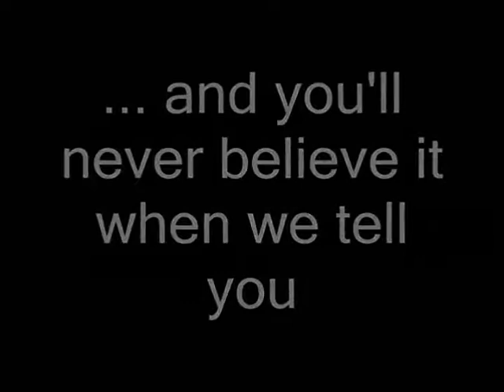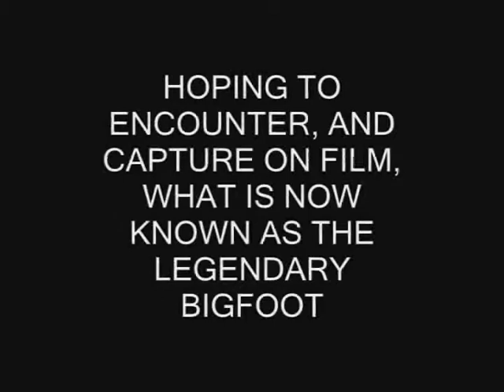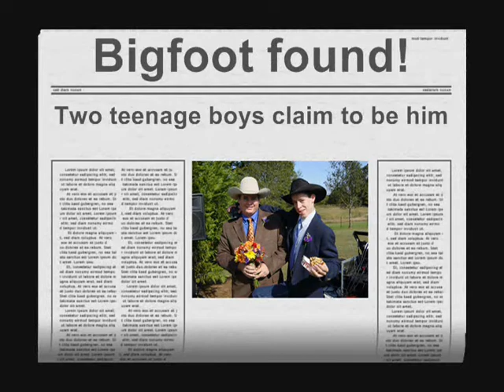Bigfoot Mocumentary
Old mocumentary we did on Bigfoot!